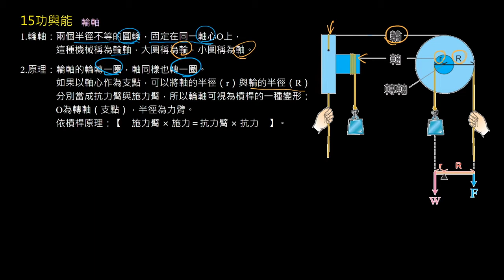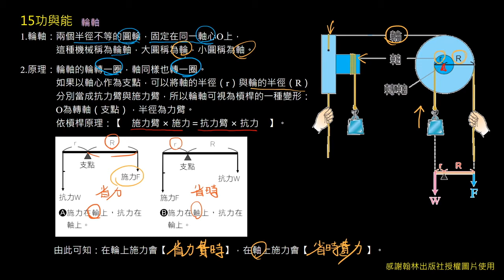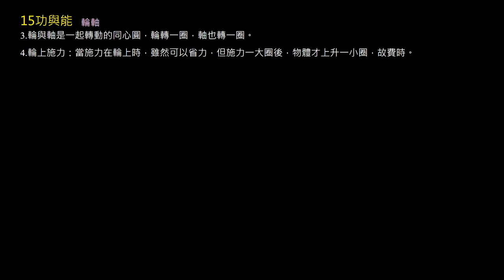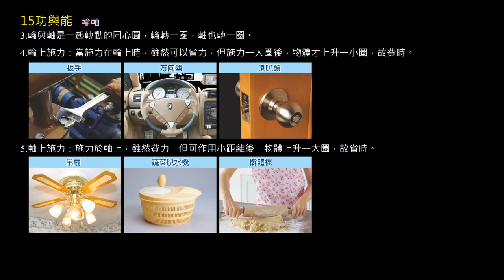【觀念02】輪軸